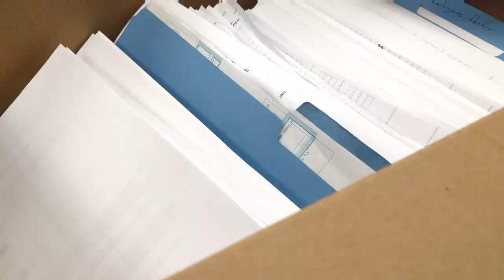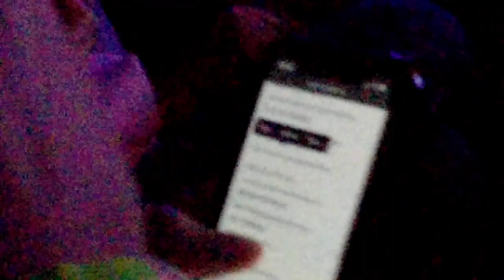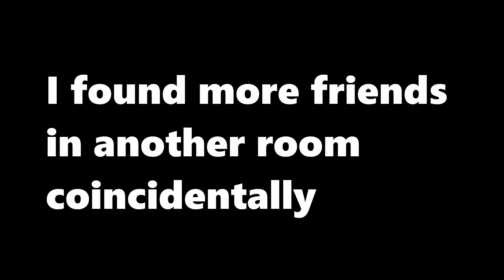Last Work Day / Karaoke Night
Last vlog for this year! Expect more to come in 2018!